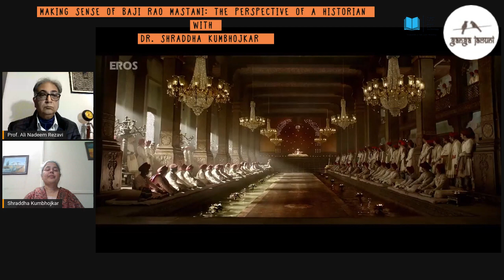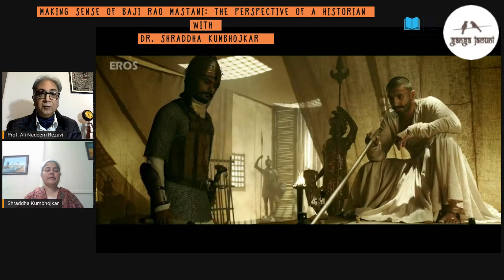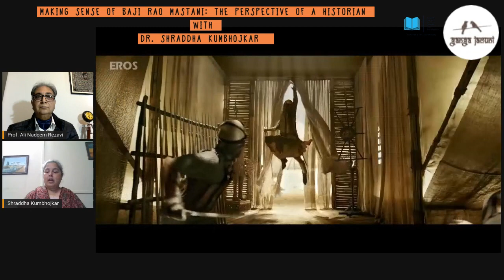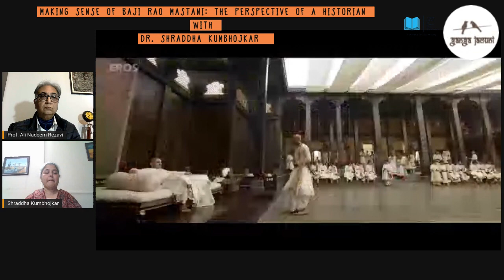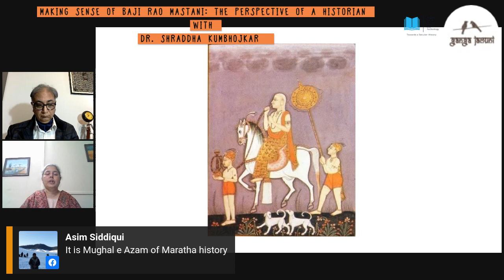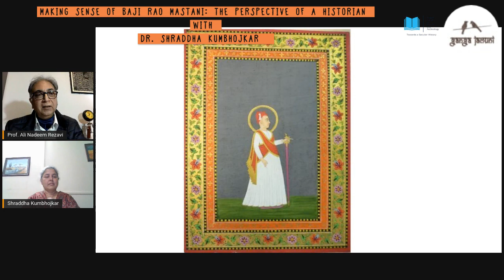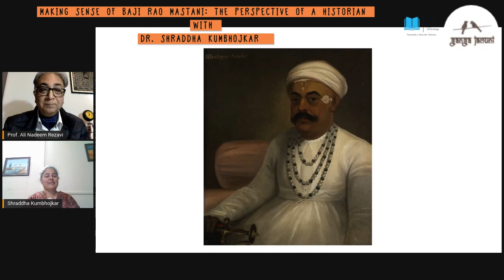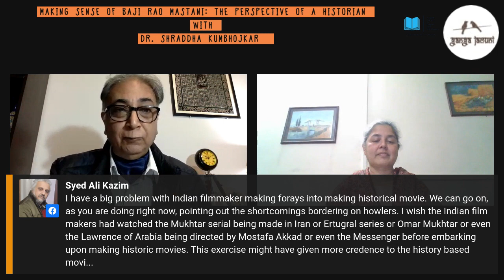Shraddha Kumbhojkar Making Sense of Baji Rao Mastani: The Perspective of a Historian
Professor Shraddha Kambhojkar reviews the historic content of Sanjay Leela Bhansali's Baji Rao Mastani (2015)